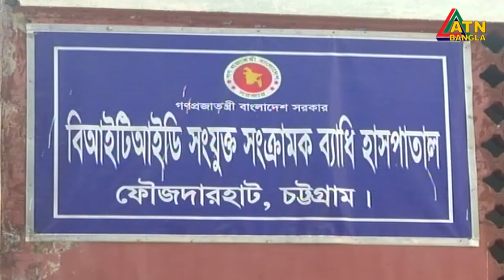এটিএন বাংলা প্রতিঘন্টার সংবাদ । ATN Bangla Hourly News | 12pm | 04.04.2020